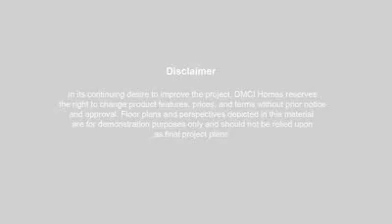Sorrel Residences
Sorrel Residences is a single tower, 25-storey high-rise building with a tropical theme located in Sociego Street, Sampaloc Manila with a land area of 3,813 sqm. It will have 25 Residential Levels, 3 Parking Levels and 1 Roofdeck.Strategically situated along Ramon Magsaysay Blvd in the vicinity of SM Sta Mesa, schools, hospitals and offices, living in Sorrel Residences would be hassle-free and convenient. This would be a good investment for people who would want to locate in a relaxed atmosphere within the confines of the bustling metropolis.